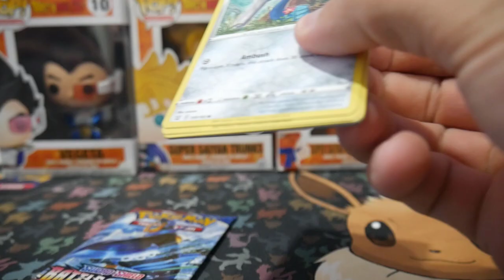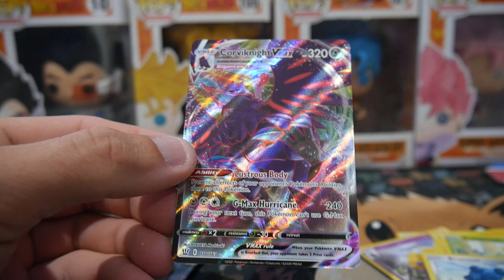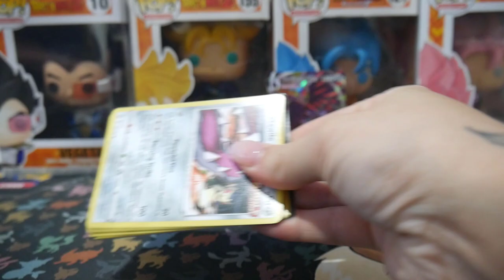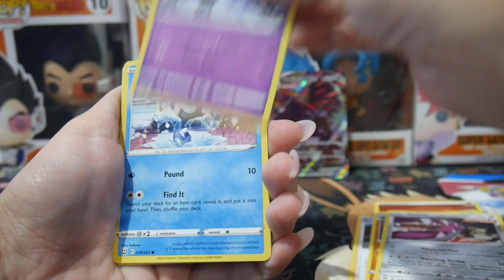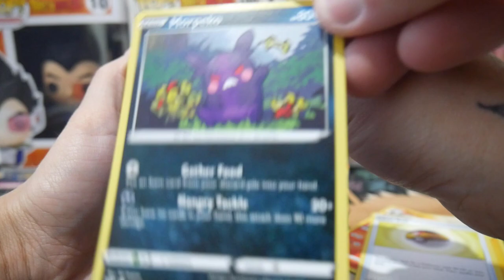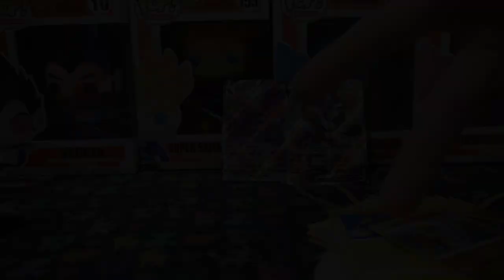2 FULL ARTS OUT OF 4 PACKS!! Pokemon Card Opening with my WIFE!!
Opening my first ever Battle Styles Booster packs today with my wife in this video and we had some great luck.